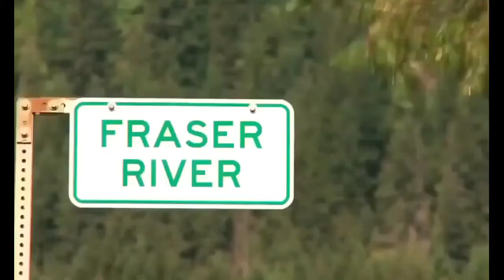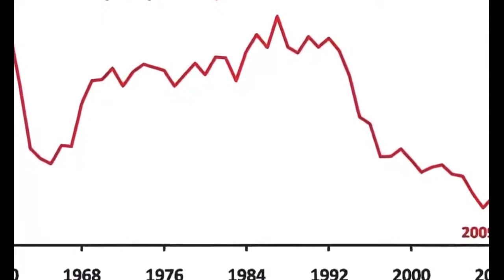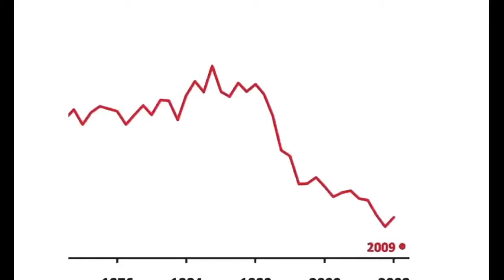Documentary BBC BEST Atlantic Salmon Documentary HD YouTube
BEST Atlantic Salmon Documentary,
The parallel stories of collapsing Pacific salmon populations and how biologists and engineers have become instruments in audacious experiments to replicate,

BEST Atlantic Salmon Documentary HD,Published on Sep 21,fish,biggest fish,full documentary,wild salmon,atlantic salmon